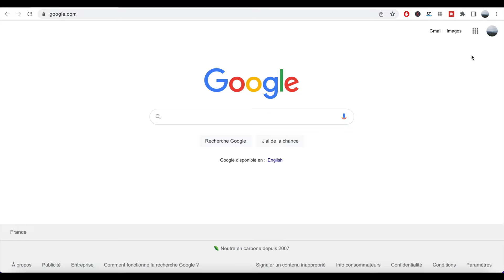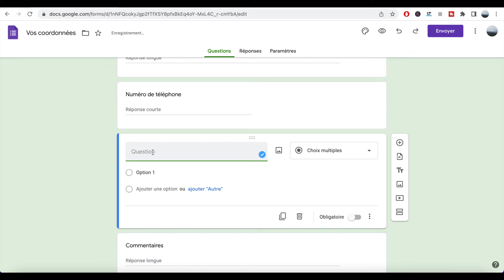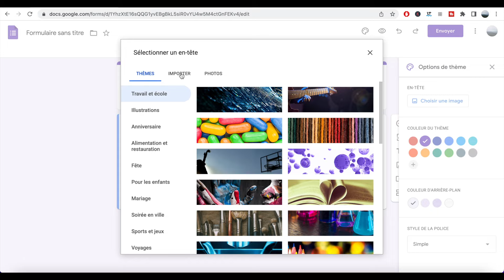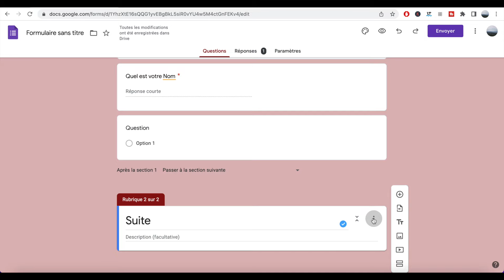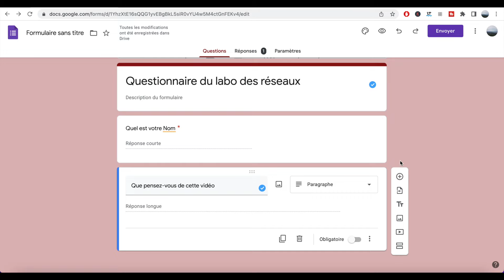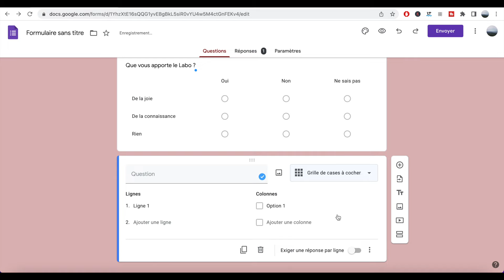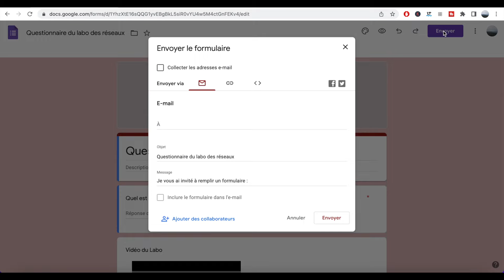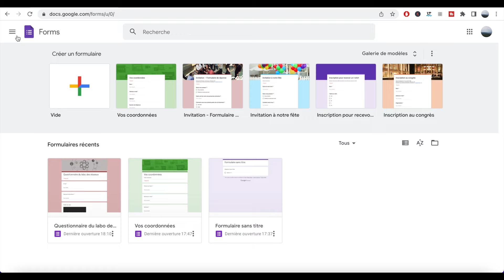Créer un Google Forms : Questionnaire en Ligne (Tuto de A à Z pour débutant)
Comment créer questionnaire en ligne grâce à Google Forms ? Comment utiliser Google Forms ? Comment créer un formulaire, partager et voir les résultats en ligne ?

Dans ce tuto, je vous présente Google Forms, et vous accompagne pour créer votre premier formulaire en ligne de A à Z.

00:00 Intro
00:42 Créer un Google Forms à partir d’un modèle
02:17 Créer un Google Forms de A à Z
09:27 Partager un questionnaire à Choix multiples
10:06 Collecter les Réponses aux questionnaires
10:42 Paramètres du Google Forms
11:15 Conclusion